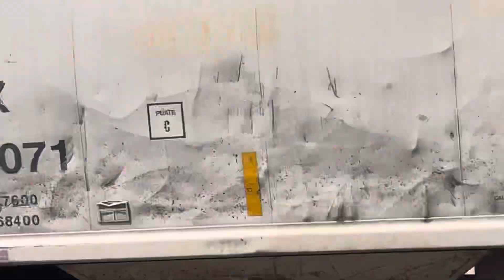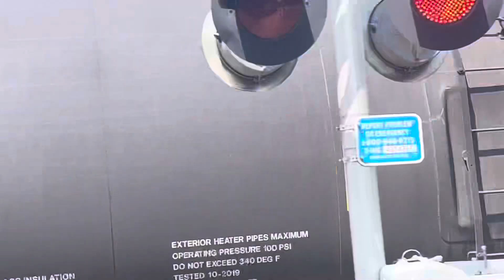An NB mega manifest coming through Leavenworth Kansas on the Falls City Sub!